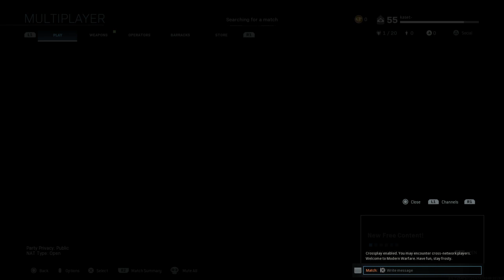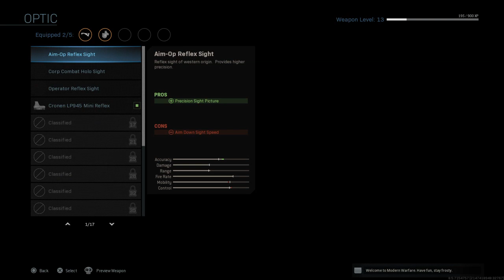getting destroyed by FAZE PAMAJ !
MY FIRST GAME OF THE DAY AND I GET MATCHED IN A LOBBY AGAINST PAMAJ. FML -- Watch live